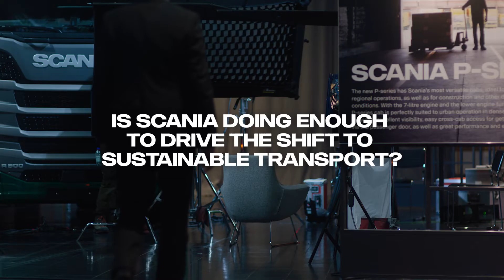Is Scania doing enough to drive the shift to sustainable transport? | Our story, part 3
Where does the scope of responsibility for companies to drive change begin and end, and are we at Scania doing enough? In this video Scania CEO Christian Levin shares his views on this and also highlights an area where there’s room for improvement.